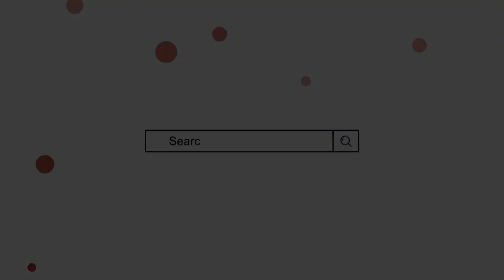Mair Name Meaning In Urdu | Maair Naam ka Matlab | Mufti Sadaqat Official | mair name info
مائر کے معنی, مائر کا مطلب, مائر نام کا مطلب, از مفتی صداقت حسین قاسمی

Mair Name Meaning In Urdu
Mair naam ke mayne
Mair naam ka matlab
Maair Naam ke mayne
maair name meaning
Mayer name meaning
mayer name meaning in urdu
mayer naam ka matlab
Mufti Sadaqat official
Mufti sadakat
مائر کے معنی
مائر کا مطلب
مائر نام کا مطلب
مایر نام رکھنا کیسا